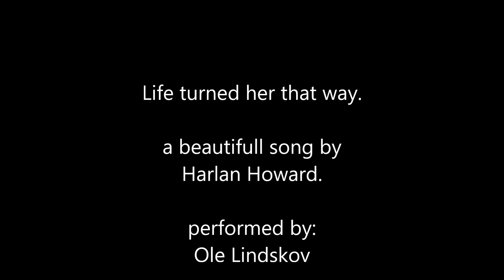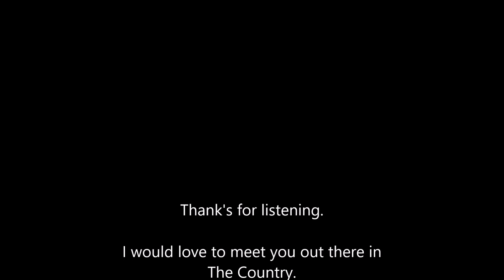Life turned her that way_Ole Lindskov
En vidunderlig smuk sang af Harlan Howard.